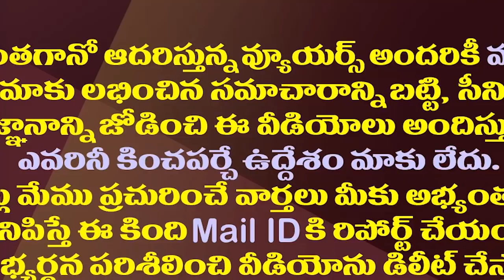ఇదేం నోటి దూల..జగన్ భార్యపై సీపీఐ నారాయణ బరితెగింపు| CPI Narayana Worst Comments On YS Jagan Wife